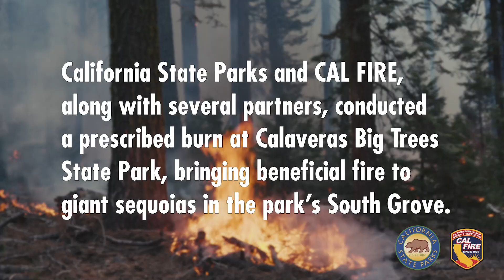Prescribed Fire - Calaveras Big Trees State Park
California State Parks and CAL FIRE  executed a controlled burn to protect the giant sequoias of Big Trees State Park. The prescribed fire makes future fires easier to fight, releases soil nutrients, removes competition, and allows new trees to sprout.